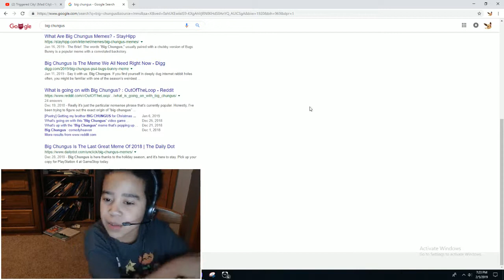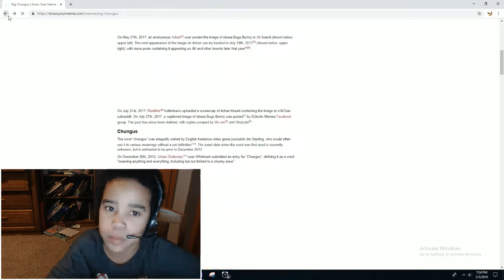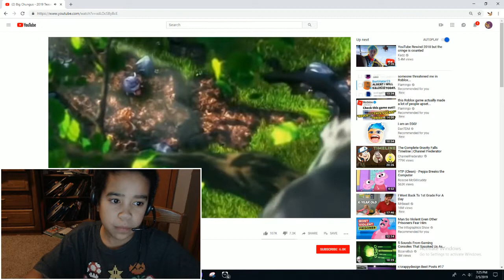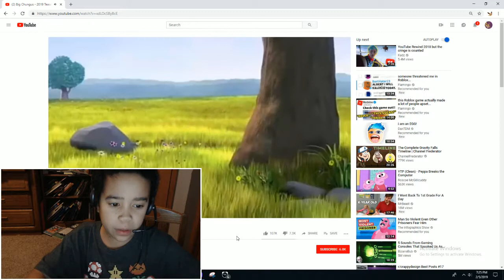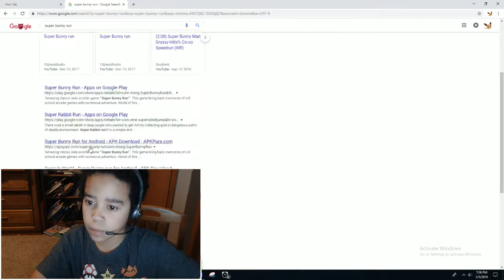What is a Big Chungus?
Bugs Chungus?